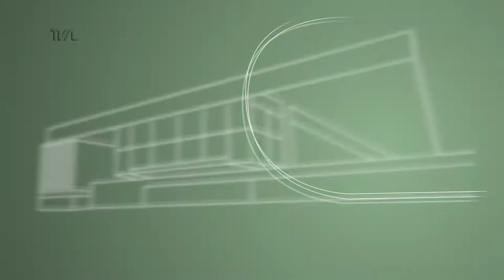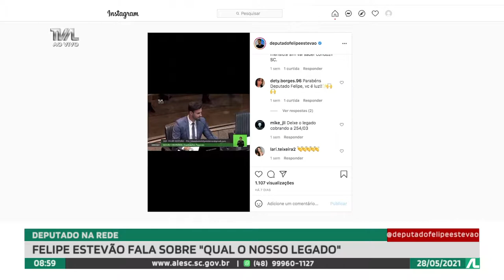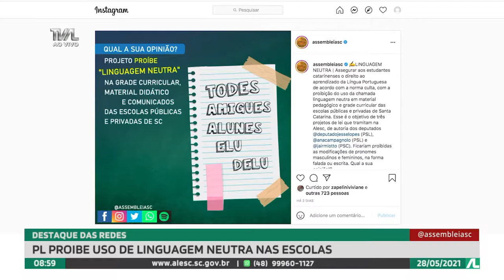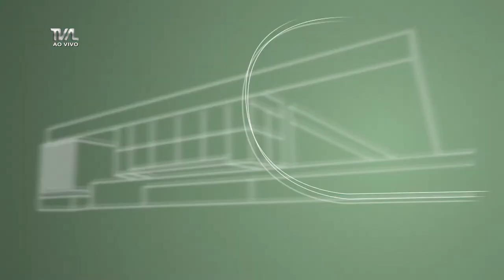Programa Conecta - 28/05/21